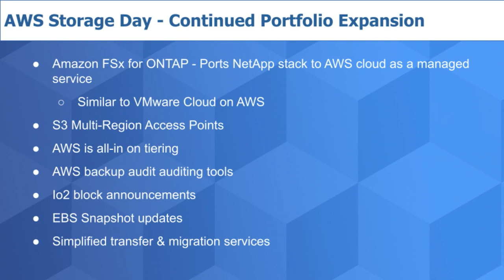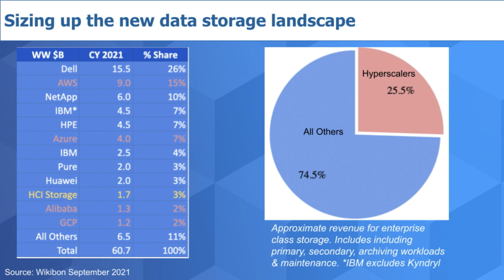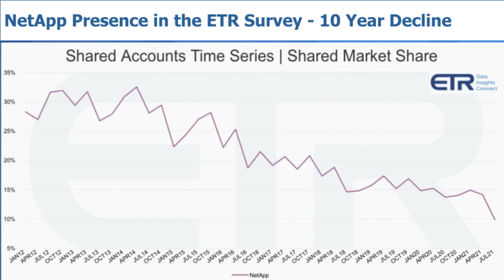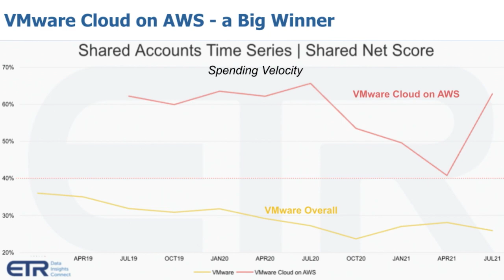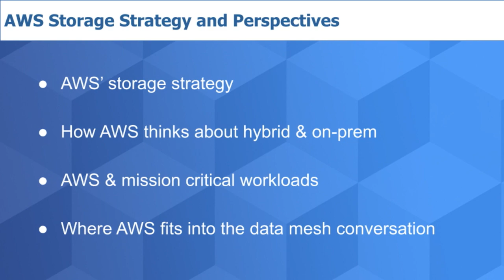Breaking Analysis: Thinking Outside the Box...AWS signals a new era for storage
By our estimates, AWS will generate around $9B in storage revenue this year and is now the second largest supplier of enterprise storage behind Dell. We believe AWS storage revenue will surpass $11B in 2022 and continue to outpace on-prem storage growth by more than 1,000 basis points for the next three to four years. At its third annual Storage Day event, AWS signaled a continued drive to think differently about data storage and transform the way customers migrate, manage and add value to their data over the next decade.

In this Breaking Analysis Dave will give a brief overview of what we learned at AWS’ Storage Day, share our assessment of the big announcement of the day – a deal with NetApp to run the full ONTAP stack natively in the cloud as a managed service – and share some new data on how we see the market evolving.

All statements made regarding companies or securities are strictly beliefs, points of view and opinions held by SiliconANGLE media, Enterprise Technology Research, other guests on theCUBE and guest writers. Such statements are not recommendations by these individuals to buy, sell or hold any security. The content presented does not constitute investment advice and should not be used as the basis for any investment decision. You and only you are responsible for your investment decisions.